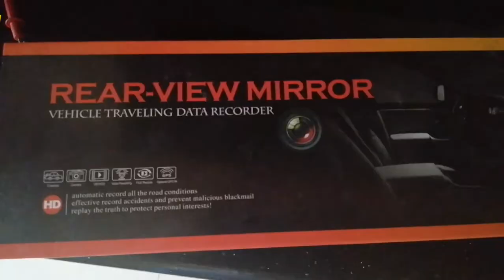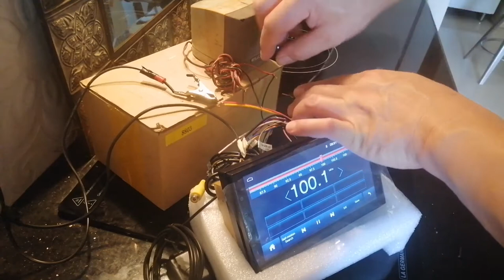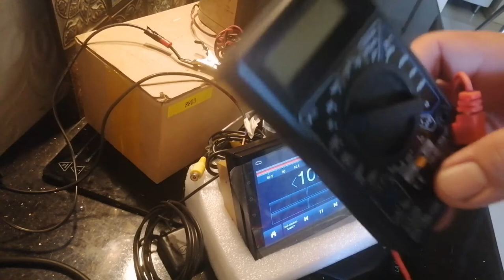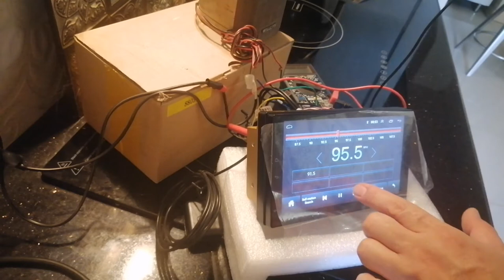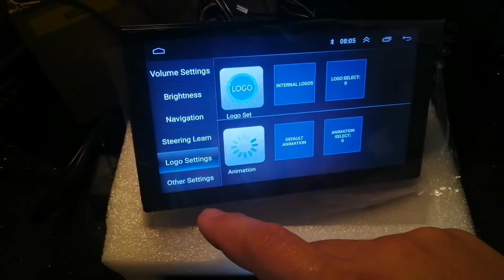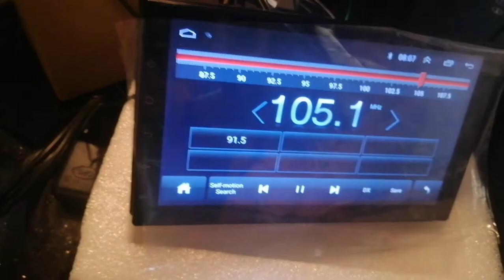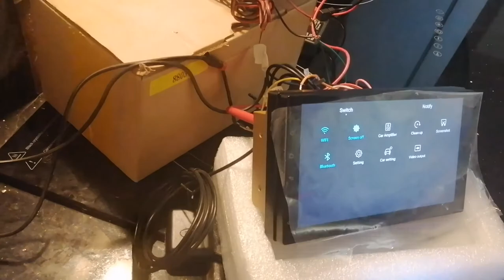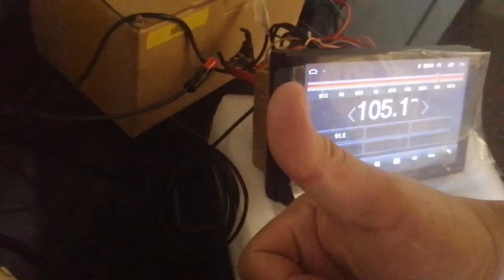How to install android double din in car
How to install android double dinhow to install android car radio
how to install an android tablet as a stereo in your carhow to install car stereo wiring
how much to install car radio at best buy
how much to install a car stereo at best buy
how to wire car stereo to computer power supply
how to change car radio from japanese to english
how to install aftermarket radio in 2010 f150
how much for best buy to install car stereo
how to install aftermarket stereo in 2004 pontiac grand prix
how to install aftermarket stereo in 2005 pontiac grand prix
how to install aftermarket stereo in 2006 pontiac g6
how to ground wire car stereo
how to install aftermarket radio in 2004 gmc envoy
how to install car stereo in 1999 toyota camry
how to wire car stereo in home
how to wire car stereo in house
how to install jvc car stereo
how to set up jvc car stereo bluetooth
how to wire jvc car stereo
how to install aftermarket radio in 2005 jeep grand cherokee
how to install aftermarket radio in 2007 jeep wrangler
how to install a raptor car stereo kit
how to install kenwood car stereo
how to wire kenwood car stereo
how to change car radio language
how long to install car stereo
how long does it take to install car stereo
how long does it take bestbuy to install car stereo
how to install car stereo with steering wheel controls